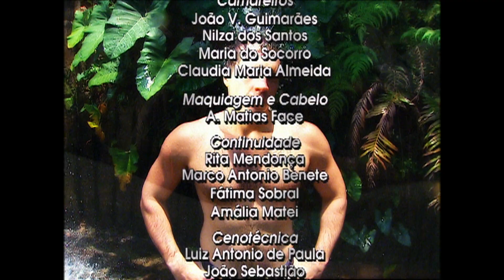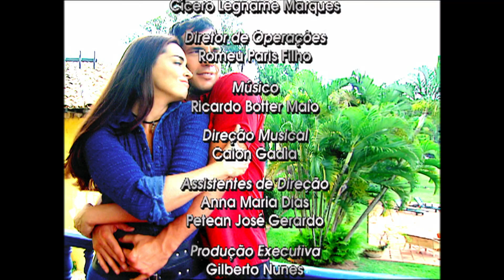Amor e Ódio - 57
Novela produzida e exibida pelo SBT de 10 de dezembro de 2001 a 16 de abril de 2002, com 110 capítulos.

texto original mexicano de Inés Rodena
adaptada por Henrique Zambelli
supervisão de texto de Ecila Pedroso
direção de Antonino Seabra e Jacques Lagoa
direção geral de Henrique Martins